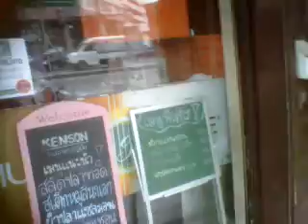หอพักสตรีแสงเทียน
ใกล้รถไฟใต้ดิน